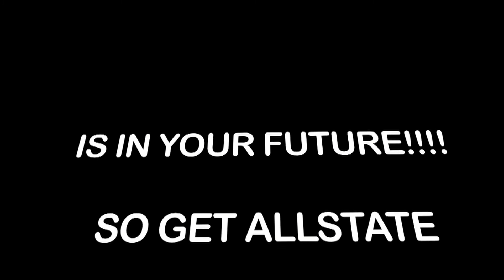Remix of Allstate Commercials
one of our videos for video class. Allstate remake!!